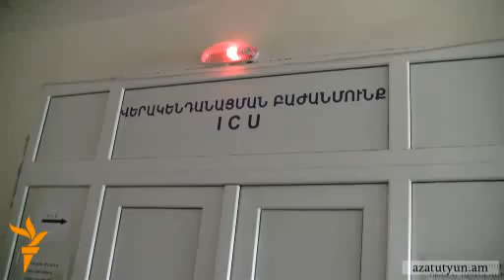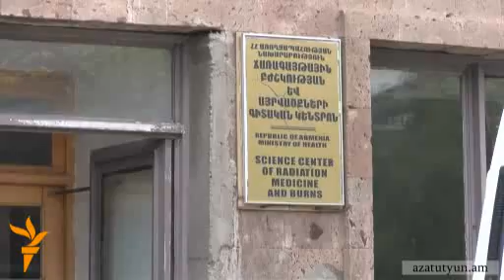Ավտովթարից տուժած 7-ամյա տղայի վիճակը ծանր է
Մայիսի 17-ի երեկոյան Երեւանի Արցախի փողոցում տեղի ունեցած խոշոր վթարի արդյունքում այրվածքներ ստացած 7-ամյա Գոռ Հայրապետյանի վիճակը, բժիշկների գնահատմամբ, ծանր է: Երեխան այժմ գտնվում է Երեւանի Այրվածքաբանական կենտրոնի վերակենդանացման բաժանմունքում: